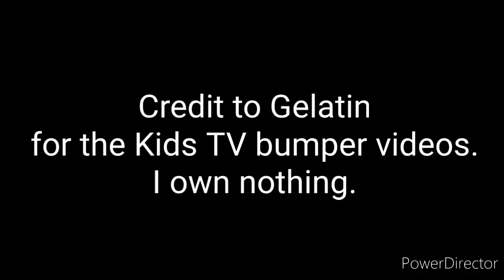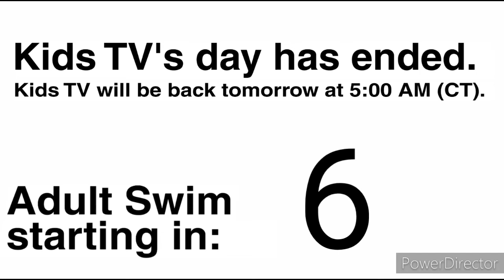Kids TV Sign Off/Adult Swim Sign On (fanmade) (What If?)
I respect your opinions on Gelatin, Adult Swim, Kids TV, and Mickey & The Roaster Racers

NOTE: Ask me, before using my videos, and if I give you permission, then give me credit.